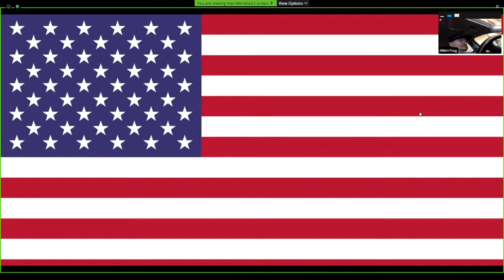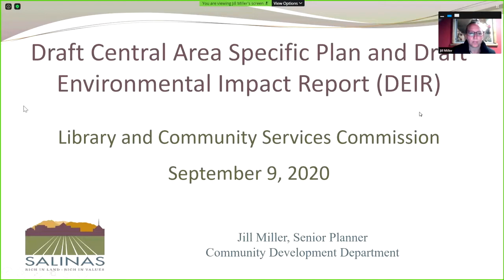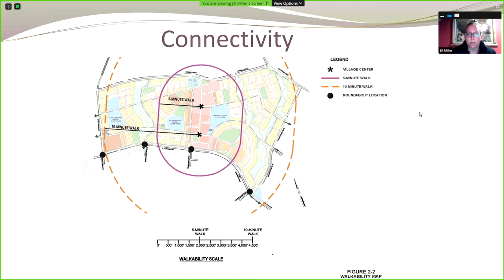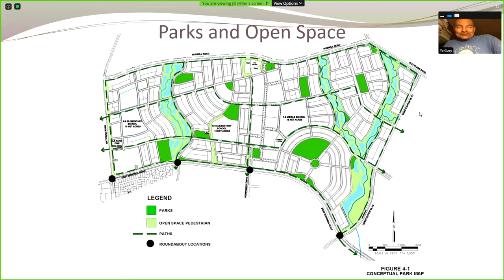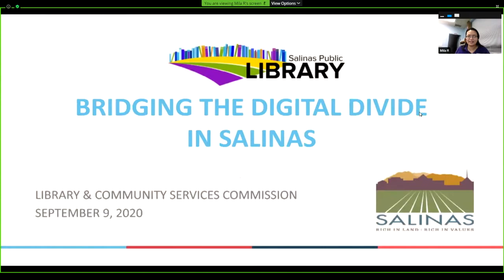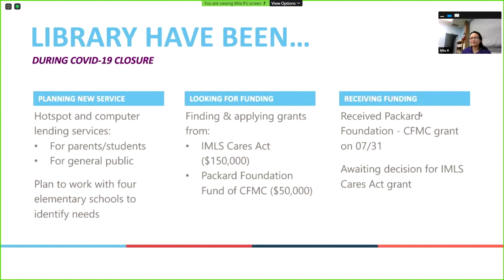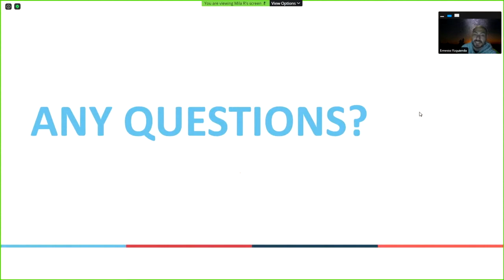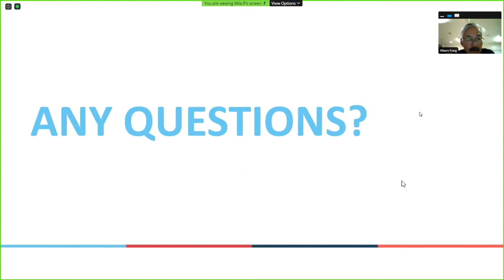09.09.20 Library and Community Service Commission Meeting of September 9, 2020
Coverage of the Library and Community Service Commission Meeting of September 9, 2020